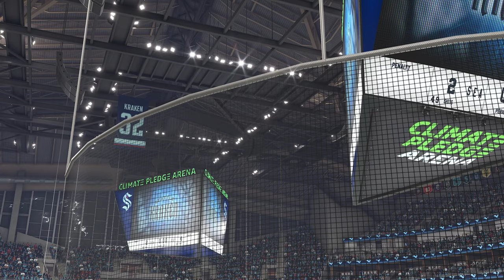NHL 24 Gameplay: Calgary Flames vs Seattle Kraken - (Xbox Series X) [4K60FPS]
NHL 24 Gameplay: Calgary Flames vs Seattle Kraken - Full Match & Gameplay
NHL 24 is an ice hockey simulation video game developed by EA Vancouver and published by EA Sports. It is the 33rd installment in the NHL video game series and was released for the PlayStation 4, PlayStation 5, Xbox One and Xbox Series X/S on October 6, 2023.
NHL 24 has much of its gameplay overhauled from NHL 23, including new total control skill moves, a new exhaust engine, goalie fatigue, passing system, and physics based contact. The new total control skill moves lets the player perform complex deke moves with the tap of a single button. The new passing system lets you pass the puck to other players using the four face buttons on the controller. And the new body checking system works identically to Bruise Control from NHL 2004, which lets you charge your body check and timing it well will result in more successful and harder body checks. Body checking players into benches and broken glass also return to NHL 24.

NHL 24 will also feature full crossplay for Hockey Ultimate Team and World Of Chel, unlike NHL 23 that only featured crossplay matchmaking.

Platforms: PlayStation 5, PlayStation 4, Xbox One, Xbox Series X and
Series S

Developer: EA Vancouver

Publisher: EA Sports

Series: NHL

Engine: Frostbite

Timelines
0:00 intro
0:12 1st Quarter
16:06 2nd Quarter
37:33 3rd Quarter